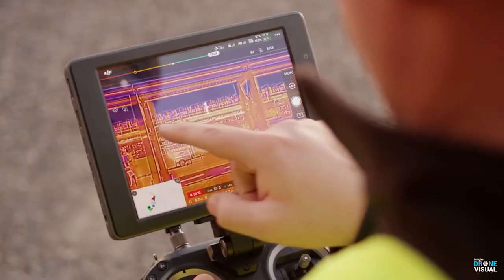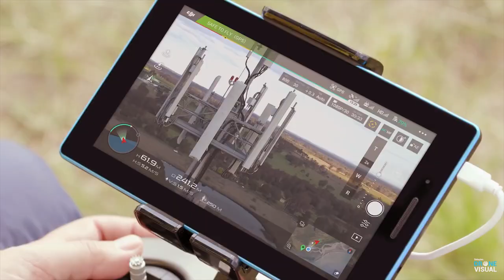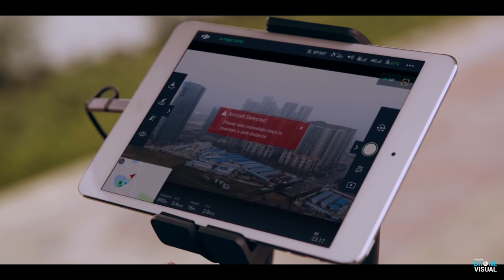Drone Visual - DJI Matrice 210 V2 RTK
Nesse vídeo vamos falar sobre a NOVA LINHA PROFISSIONAL de Drones da DJI, a série MATRICE 200/210 versão 2, aperfeiçoado e otimizado para trabalhos profissionais...